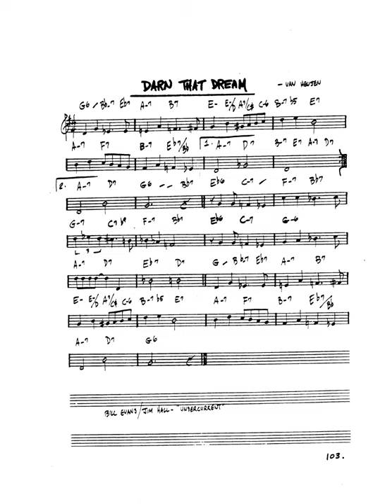real book solo piano: darn that dream (Jimmy Van Heusen and Eddie DeLange)